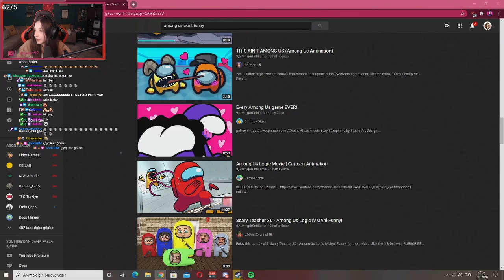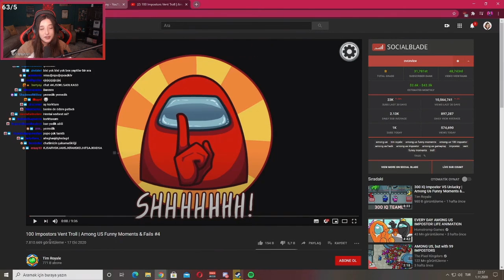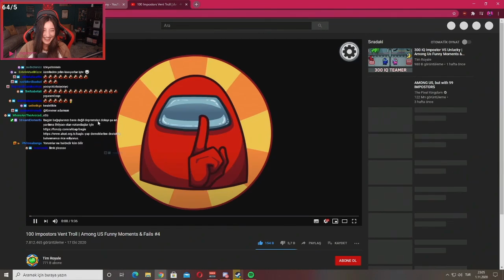Pqueen - Kendisinin de Olduğu Global "Among Us" Derlemesini İzliyor !